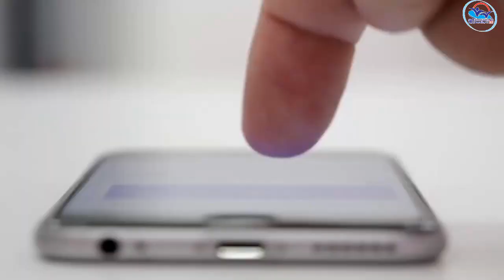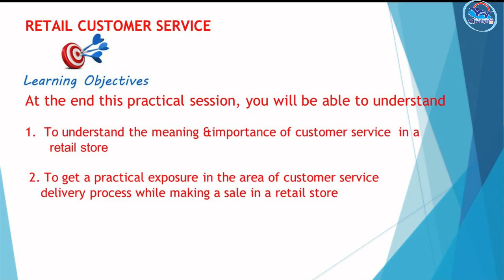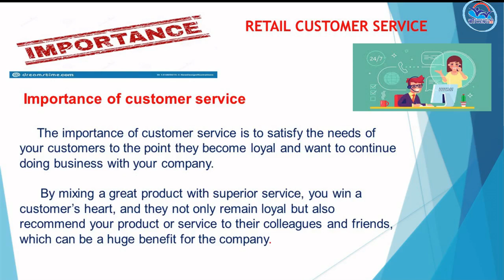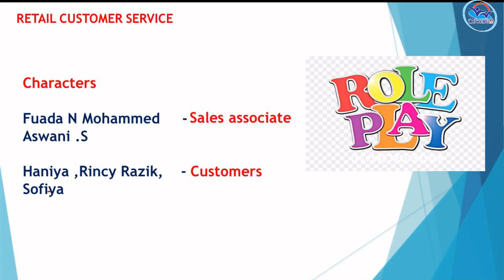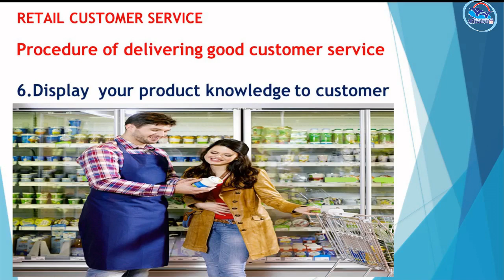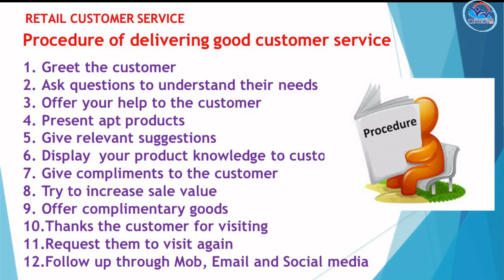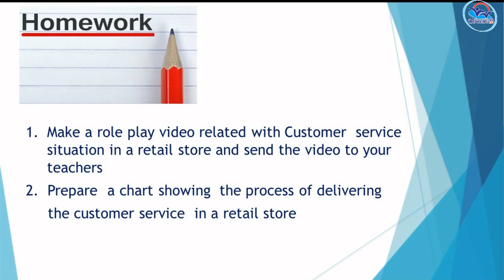NSQF PRACTICAL Vol 3 - Sales Associates